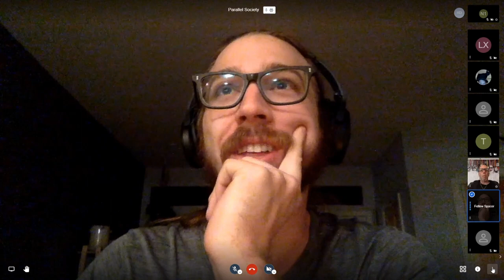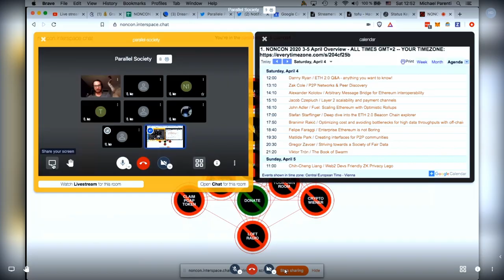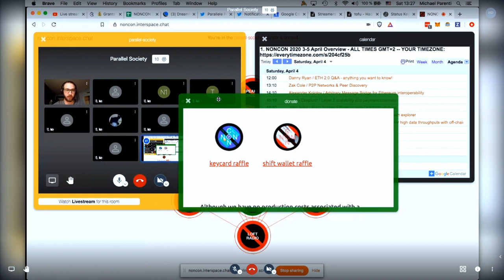Parallele Society Danny Ryan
ETH 2.0 Ask me Anything!